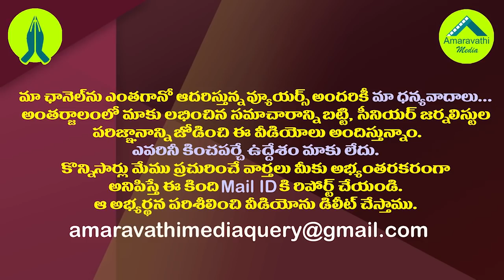వాడు నన్ను మోసం చేసి సీఎం అయ్యాడు..మోహన్ బాబు సంచలనం| Mohan Babu Sensational Comments on Ex CM